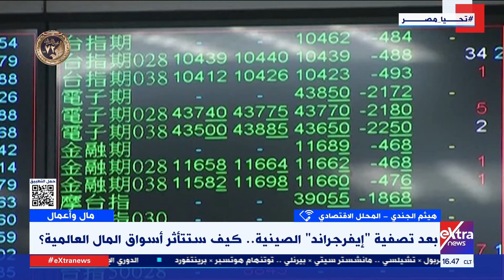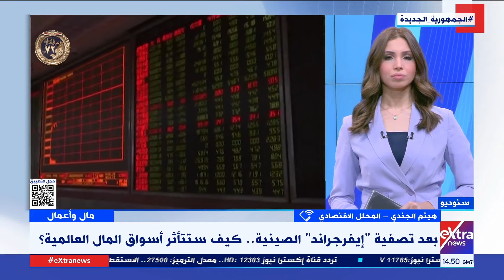مال وأعمال| متابعة تطورات الأوضاع الاقتصادية العالمية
30 يناير 2024